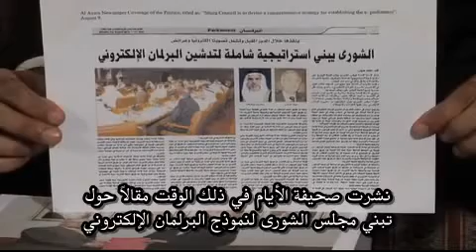مدير بحريني مفصول يناشد الضمير الإنساني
كلمة لسيد جلال سلمان حسن ناصر مدير إدارة تقنية المعلومات في مجلس الشورى البحريني يناشد فيها الضمير العالمي للنظر في قضية المفصولين فصلاً تعسفياً في البحرين.